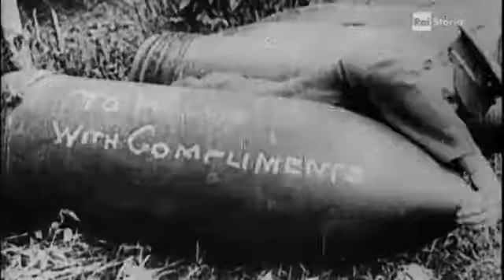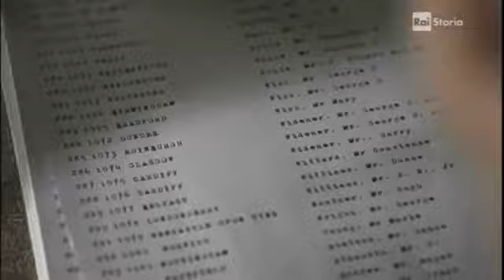05 I Diari Della Grande Guerra La Distruzione